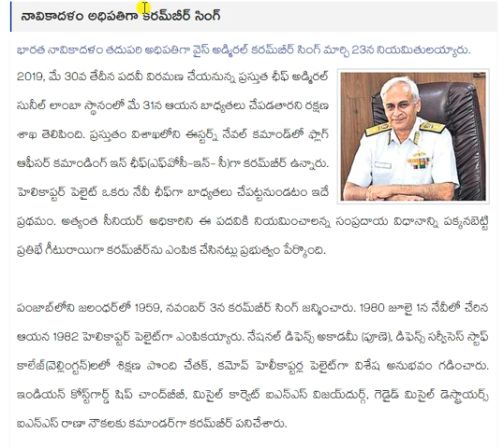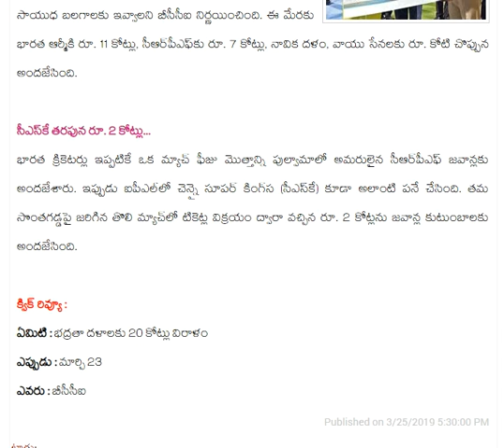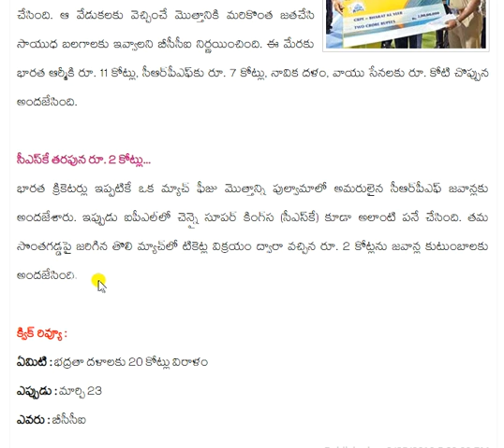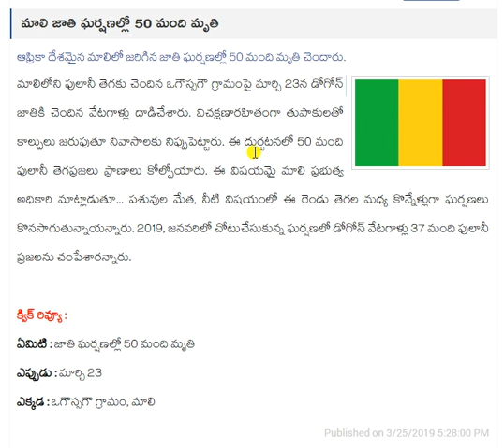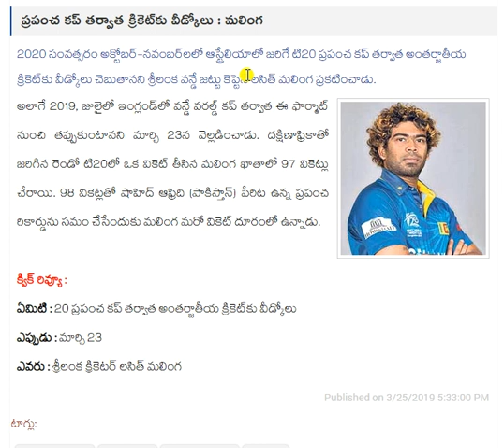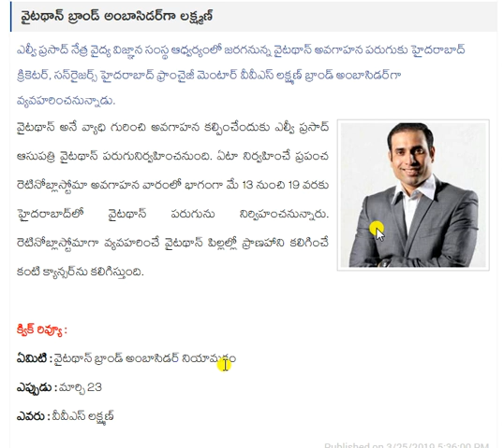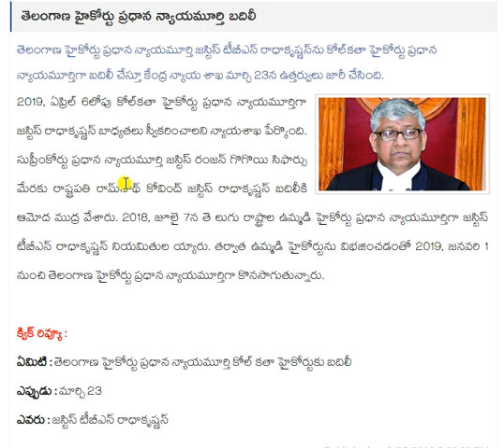Daily Current Affairs - March - 23, 2019.